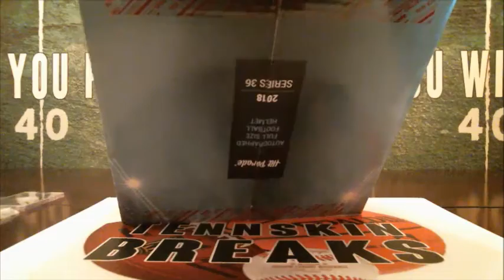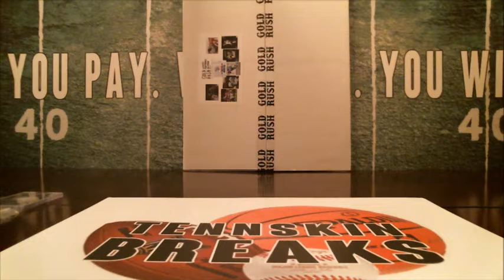11/18/18 - 2018 Hit Parade Series 36 Autographed Full Size Helmet 1 Box Break